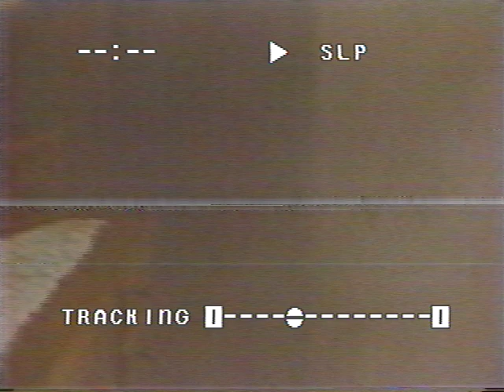La Bonne Aventure de Lise Payette (1)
Mes meilleurs extraits  partie 1